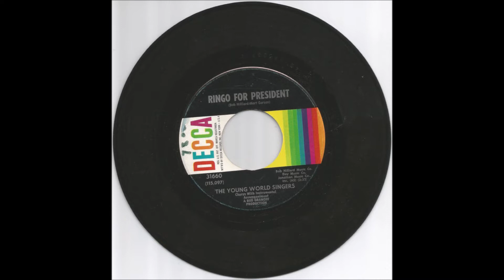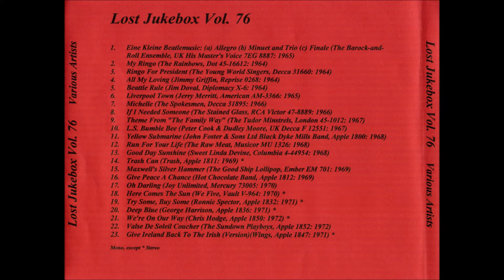The Young World Singers - Ringo For President 1964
The Young World Singers – Ringo For President / A Boy Like That
Format:
Vinyl, 7", 45 RPM, Single
Country: US
Released: 1964

Label: Not On Label – none
Series: Lost Jukebox – Vol. 76
Format: CDr, Compilation, Unofficial Release
Country: US
Released: Unknown